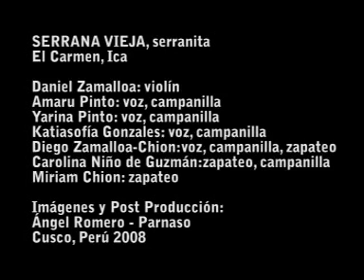Daniel Zamalloa - Serrana Vieja (Canción Navideña de Ica)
Recital Violincha Llaqtaypa